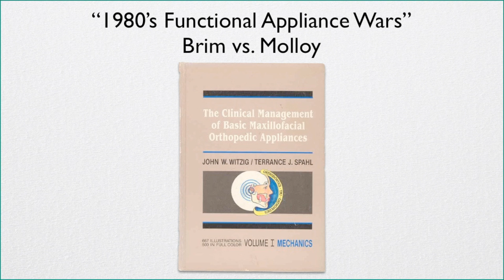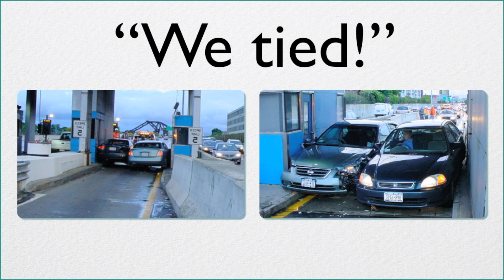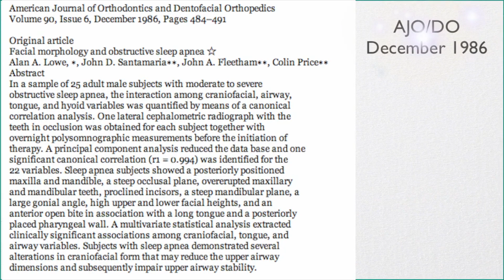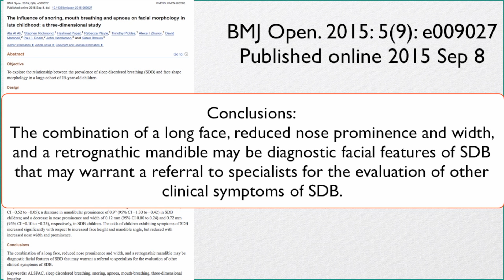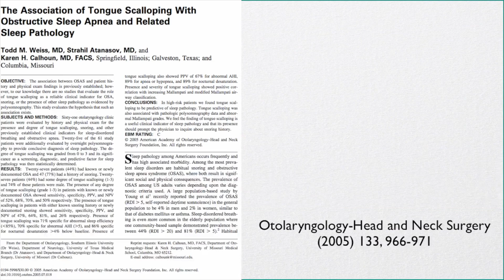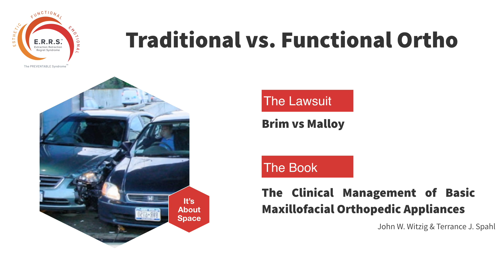Functional vs Traditional Ortho